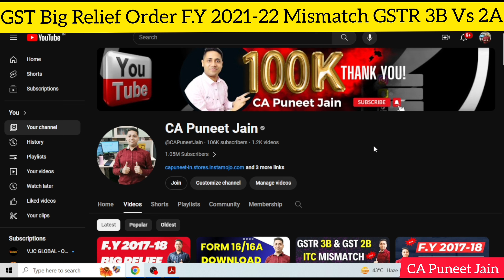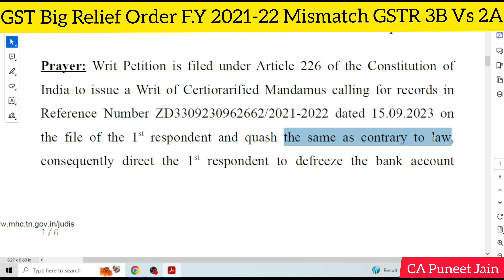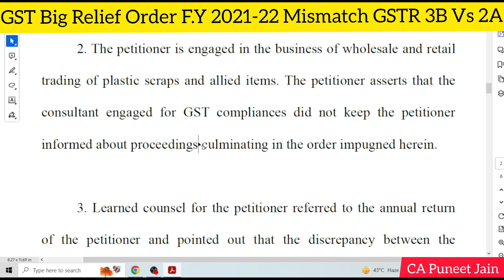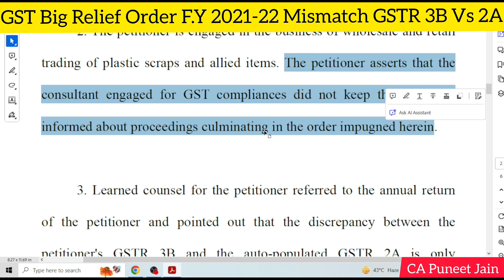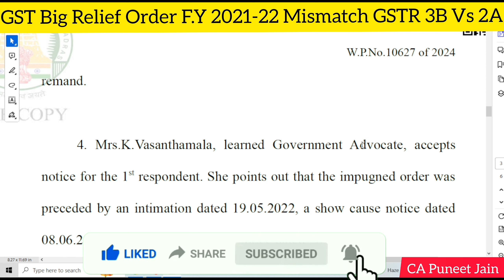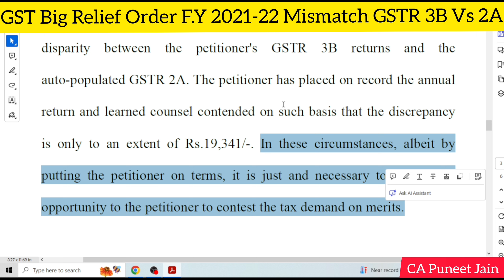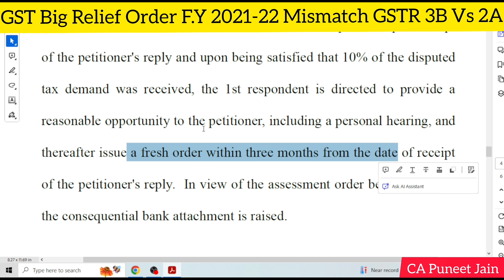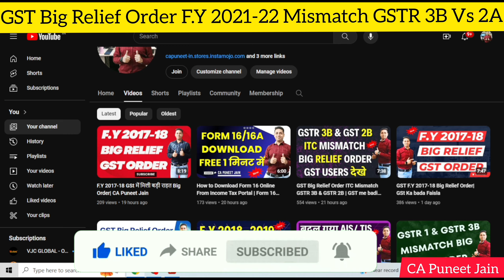GSTR 3B Vs 2A ITC Mismatch Big Relief order 2024 | GST me badi rahat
gstnoticeHigh Court Judgement Assessee को हुआ बड़ा फ़ायदा | GST Updates gstreply Supreme Court Judgement ITC without Gstr 2A/ 2B highcourtgstjudgement gstnotice gstr3blatefeewaiver gstpenaltywaive GST ITC Big Judgment | GST में इंतज़ार ख़तम | GST Notice| GSt Order